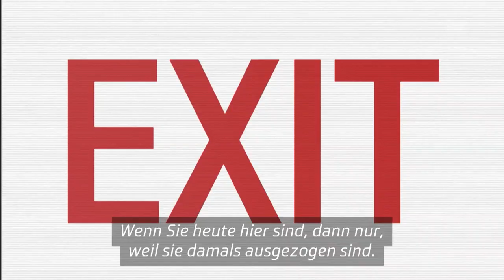«26 minutes» vom 12.11.2017 (OmU) | Comedy | SRF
RTS-Ausstrahlung vom 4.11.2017 in der Originalfassung mit deutschen  Untertiteln.